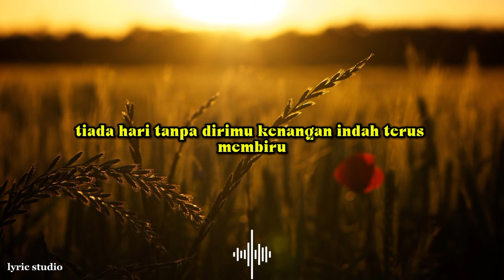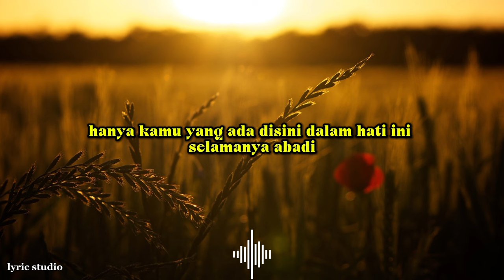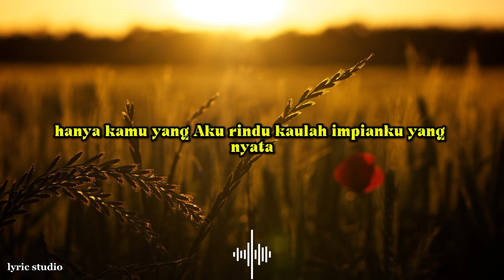HANYA KAMU YANG AKU INGINKAN|| LYRIC STUDIO(lirik lagu Indonesia)